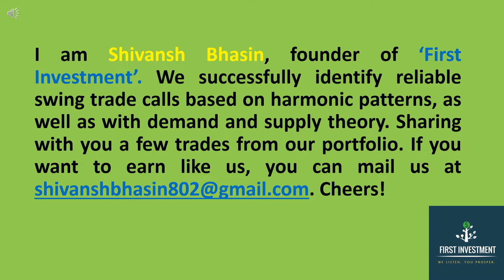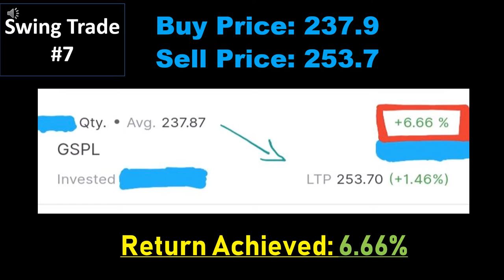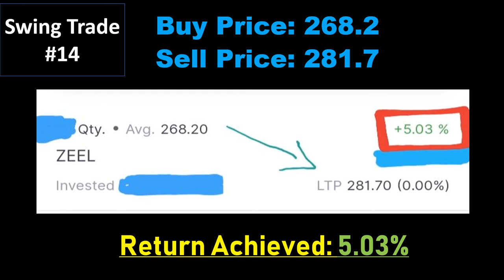Snapshot of MY SWING PORTFOLIO | January Swing Trades | Conservative Investment | 15 Swing Trades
STOCKS LIST